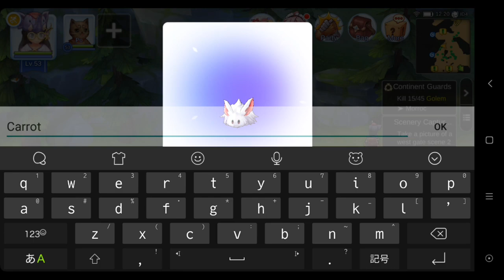How to catch pet - Ragnarok M: Eternal Love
How to catch pet - Ragnarok M: Eternal Love (indo sub) Request Video

ー

MMORPG
Ragnarok M: Eternal Love
PET